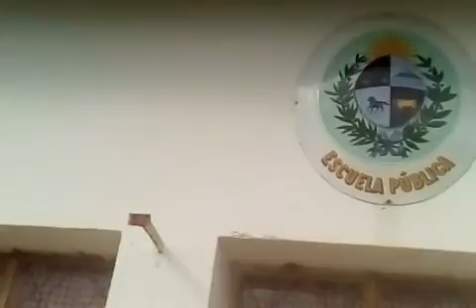Escuela de compañía en el chileno